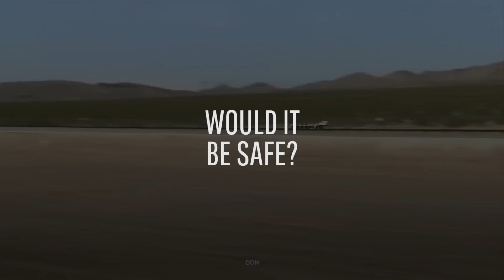What If Earth Had a Global Hyperloop Network?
Imagine traveling at the speed of an airplane, but on ground level, and in a giant tube. That’s the idea behind the Hyperloop, a network of incredibly fast moving pods that can carry passengers to destinations all over the world, reducing travel times from hours to minutes.

But how would that work? Would it be safe? And what would it be like to ride in one of them?

About What If: Produced by Underknown in Toronto, Canada, What If is a mini-documentary web series that takes you on an epic journey through hypothetical worlds and possibilities. Join us on an imaginary adventure — grounded in scientific theory — through time, space and chance, as we ask what if some of the most fundamental aspects of our existence were different.